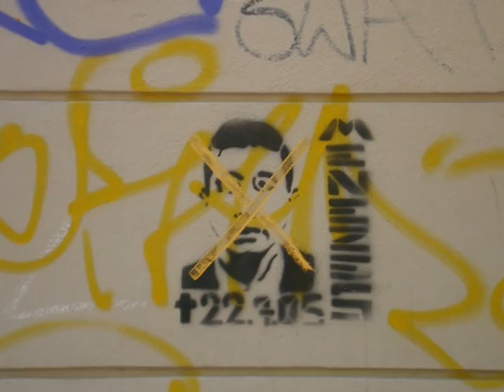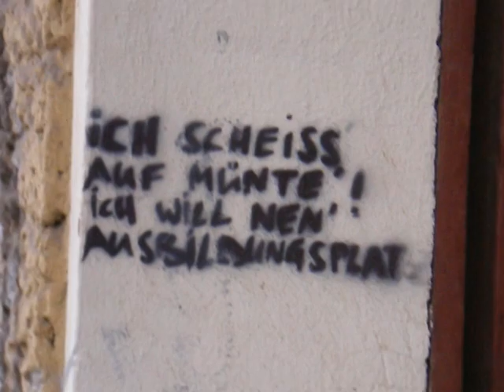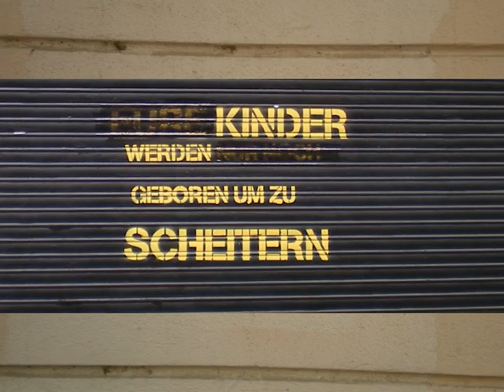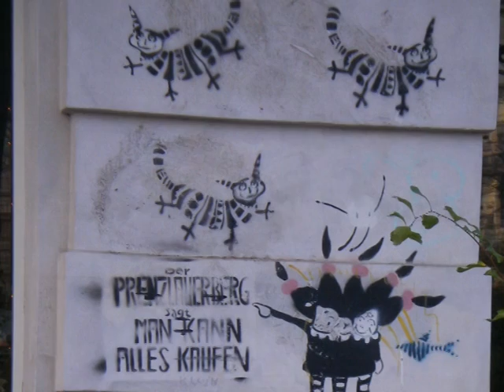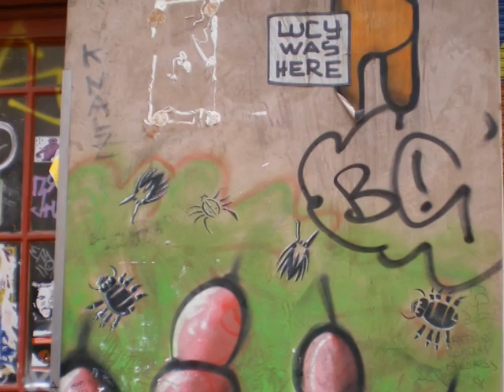Graffitti Berlin 2009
Schablonen-Graffiti (Pochoirs)